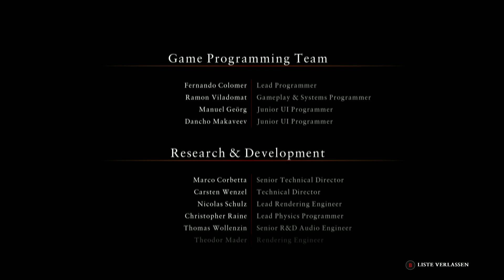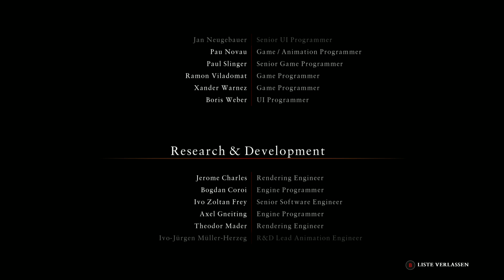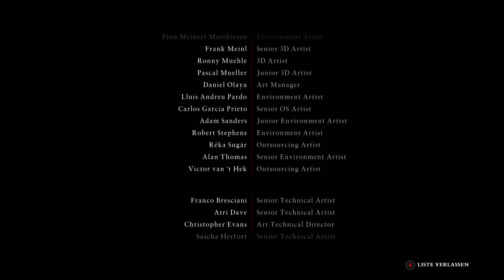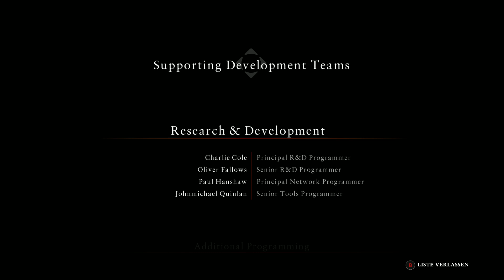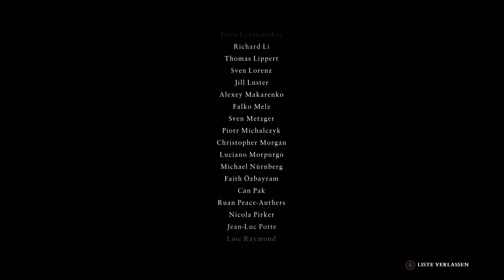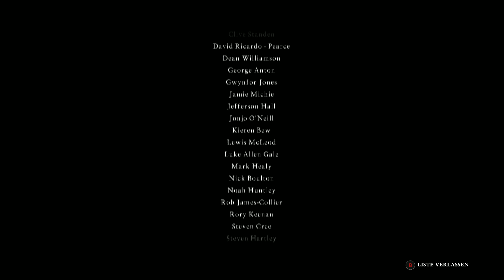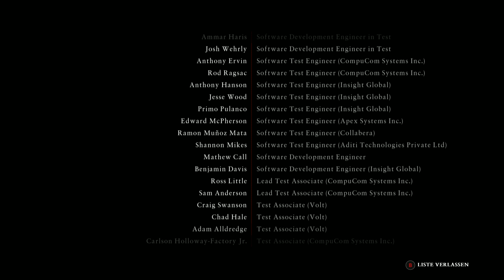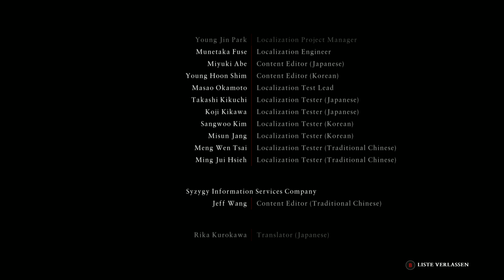Let's Play Ryse: Son of Rome Gameplay German Deutsch #016 - Roms Befreiung [ENDE FINALE]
Lets Play | Let's Play Ryse: Son of Rome (PC, PS4, Xbox One) Deutsch German | Auch als Gameplay, Walkthrough, Playthrough anzusehen | Ryse: Son of Rome Deutsch kaufen

«LET'S PLAY RYSE: SON OF ROME»
Kommentiertes Gameplay Video von Melek (2015)

WICHTIGER HINWEIS:

Wenn dir das Spiel gefällt, unterstütze die Entwickler und kaufe dir den Titel oder die Serie im Original